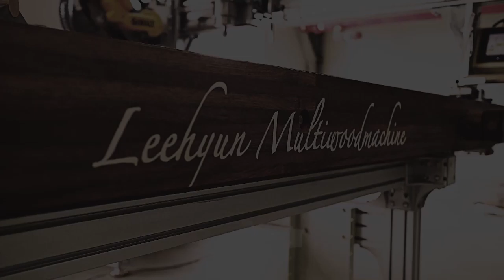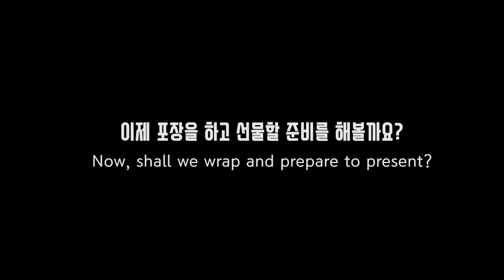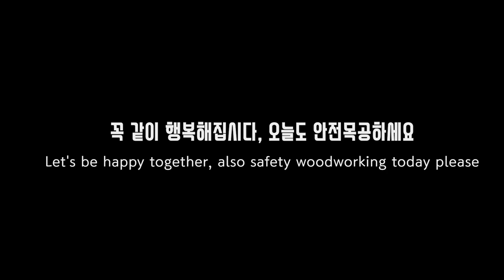[HL]칼금&그무게&조절 자[whittling knife&Ruler&Adjuster] leehyun machine 목공기계 woodwork wood Design[Eng Sub]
어느덧 겨울이 지나가고 완연한 봄날씨가 되어 낮동안은 더운날씨가 되고있는 요즘, 지난 겨울 내내 고생하신 협력업체 여러분들께 정성을 담은 선물을 해드리고자 깜찍하고 실용적인 칼금, 그무게, 조절 자 3종세트를 만들게 되었습니다!

협력업체 여러분들 여태까지 먼 창원까지 오셔서 교육 잘 따라와주셔서 정말 감사합니다! 본격적인 영상 교육이 시작될텐데 앞으로도 적극적인 참여로
다같이 발전하는 계기가 되었으면 좋겠습니다 ^^

항상 안전목공하시고 행복하세요 감사합니다 ::

* 우드로이현  Woodro Leehyun
* 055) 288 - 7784 (경남 창원 본사)